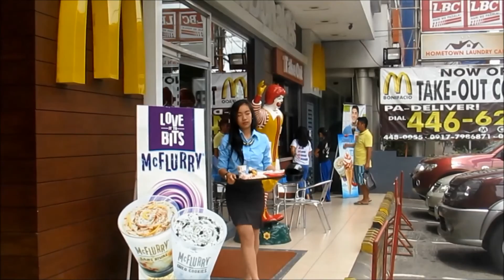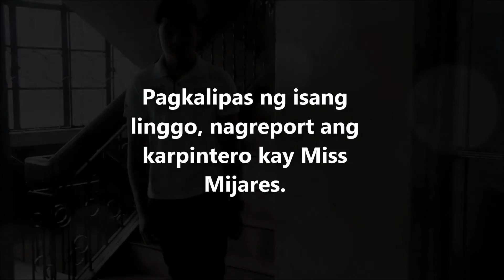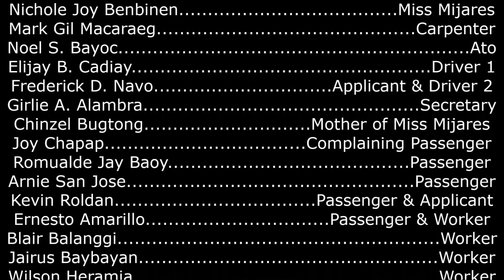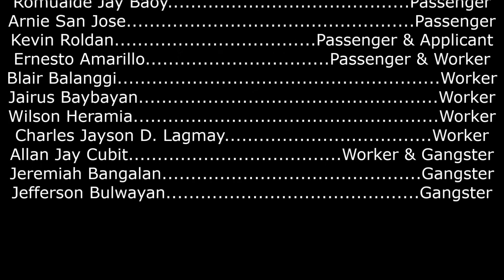The Virgin - Kerima Polotan-Tuvera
School of Engineering and Architecture
Bachelor of science in Civil Engineering
Philippine Literature

Submitted to:
Mr. Cristian Carlo Suller